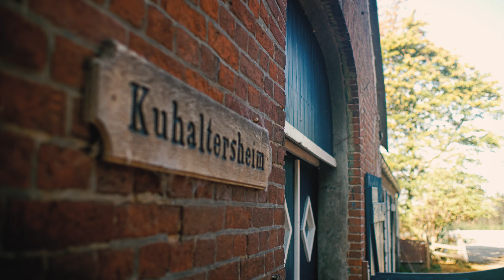Butenland - Crowdfunding Trailer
Die Geschichte eines ehemaligen Milchbauern, einer Tierschützerin und des ersten Kuhaltersheims.
Ab 12. Juni auf DVD und als Stream / Download